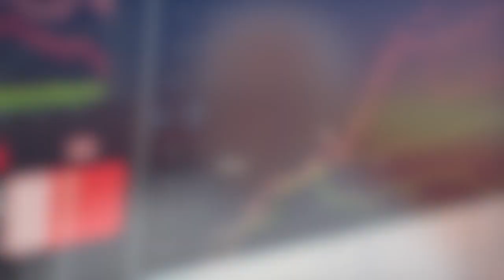PATIENCE IS KEY! KNOW WHEN TO POUNCE!